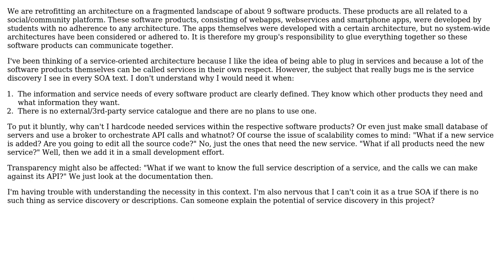What is the added value of Service Discovery in SOA for this project?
With thanks & praise to God, and with thanks to the many people who have made this project possible! | Content (except music & images) licensed under CC BY-SA | Music | Images & others | With thanks to user Zimano user Robert Harvey and the Stack Exchange Network Trademarks are property of their respective owners. You are responsible for your own actions.